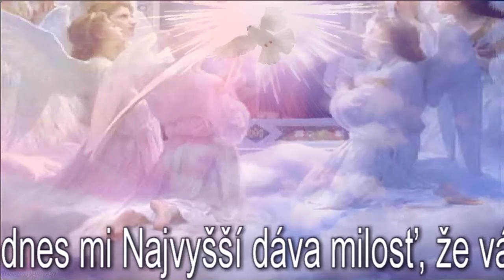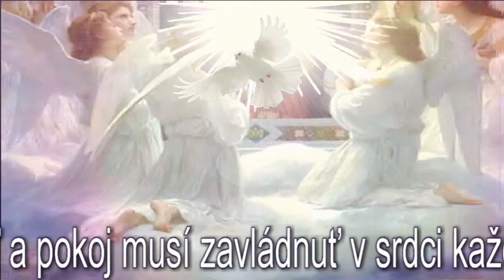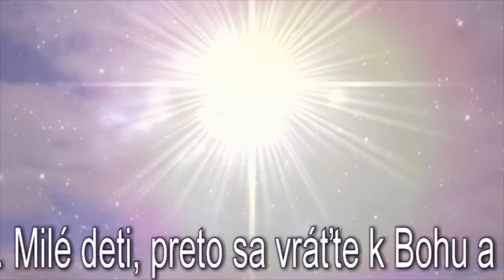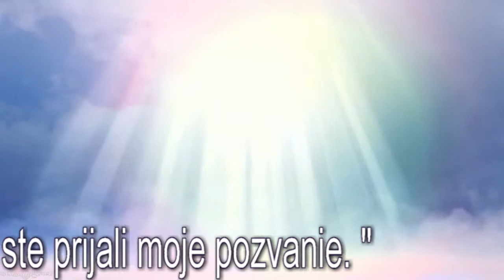Panna Mária v Medžugorie ❤ Posolstvo 25. jún 2015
"Drahé deti! Aj dnes mi Najvyšší dáva milosť, že vás môžem milovať a pozývať na obrátenie. Milé deti, nech Boh bude váš zajtrajšok, nie vojna a nepokoj, nie smútok, ale radosť a pokoj musí zavládnuť v srdci každého človeka, ale bez Boha nenájdete žiadny pokoj. Milé deti, preto sa vráťte k Bohu a k modlitbe, aby vaše srdce spievalo s radosťou. Som s vami a milujem vás nekonečnou láskou. Ďakujem vám, že ste prijali moje pozvanie. "